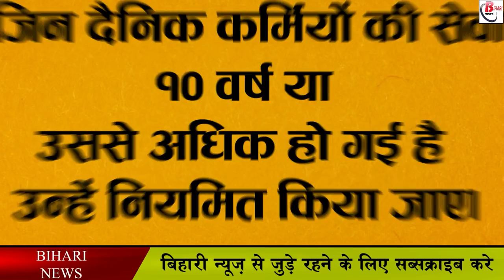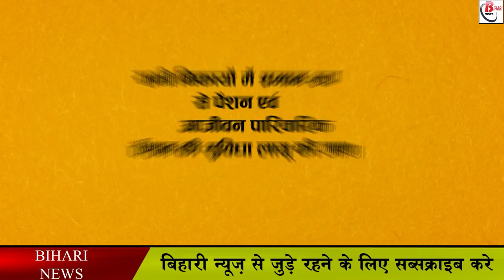पटना नगर निगम की जारी है हड़ताल, नरक बना पटना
The strike continues with the 12-point demand of the fourth class employees of the municipal corporation. All the urban areas of Bihar including the capital Patna are bound to become hell. Everywhere the pile of garbage on the roads has started becoming a mountain. Although the administration is working on the demand of the municipal bodies only with assurance, but this time the workers are not going to back down.